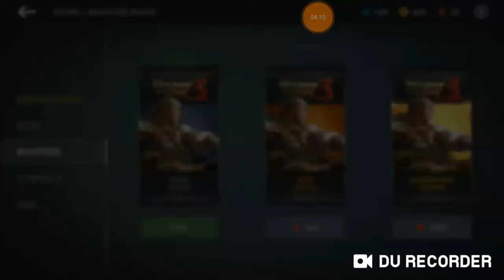29 iunie 2019